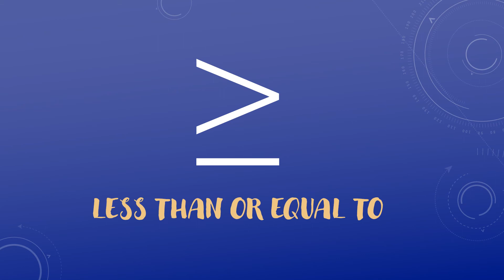Symbols of Maths | Basic Mathematics Symbols | Maths symbols with meanings for kids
hello everyone..,

~Thankyou ♥️🌼
TEC powered by LaxmiVasudev foundation